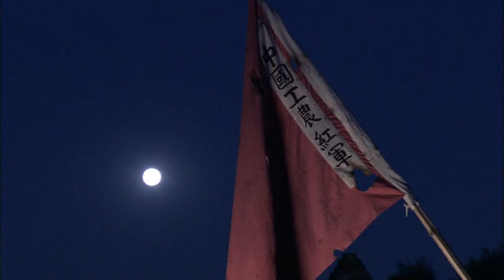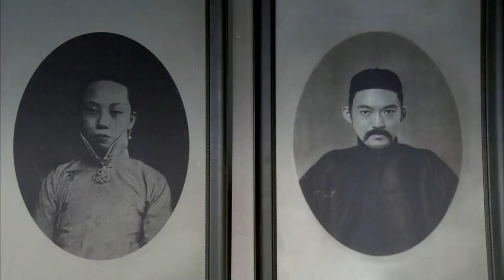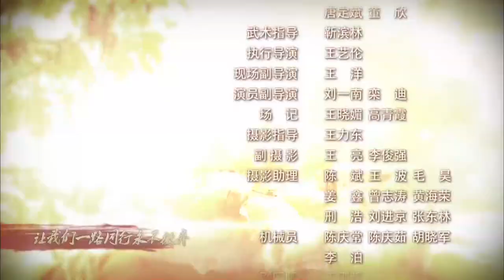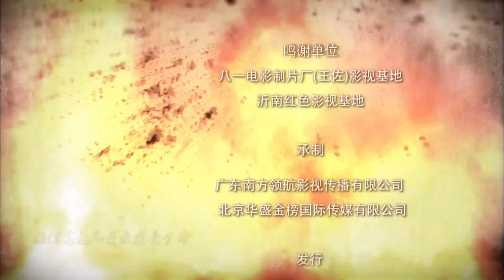【抗战剧 ENG SUB】战潼关 10丨激战突围！红军被俘押往潼关，与声称要出关抗日的川北地方军阀部队斗智斗勇，展开生死较量